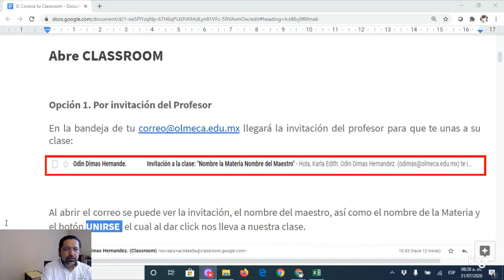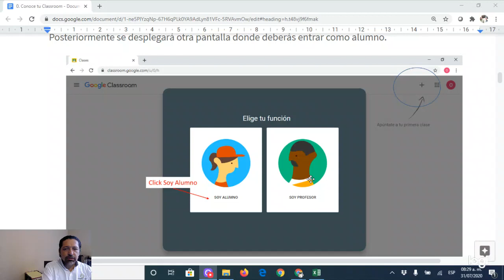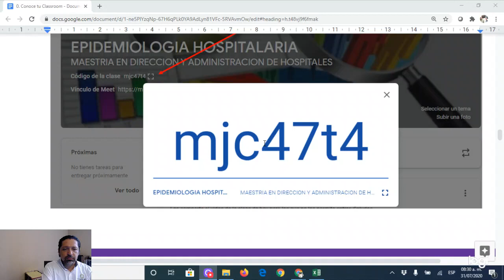Ingreso por primera vez a tu Classroom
Utilizaremos como base la Guía  de práctica Conoce tu Classroom, elaborada pensando en tu ingreso como alumno de la Universidad Olmeca.